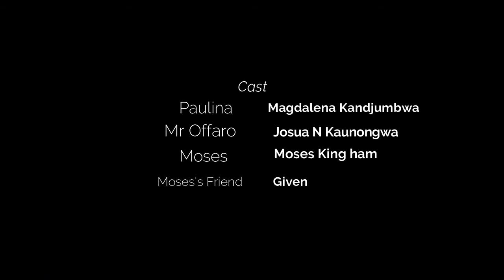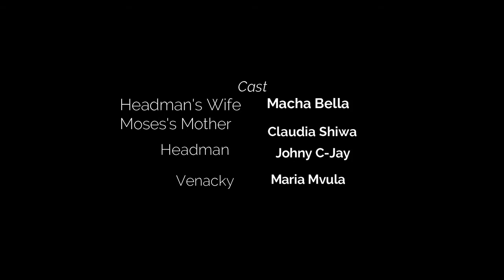Venacky my daughter / Namibian movie / YOU MUCH WATCH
We brought you a best interesting movie and educational movie this will teach you a lesson as you are growing in life